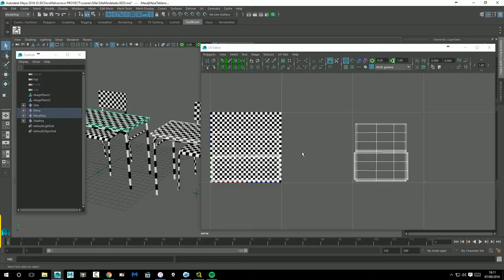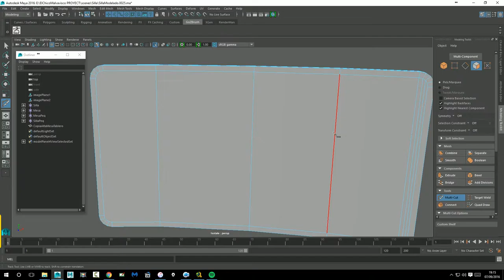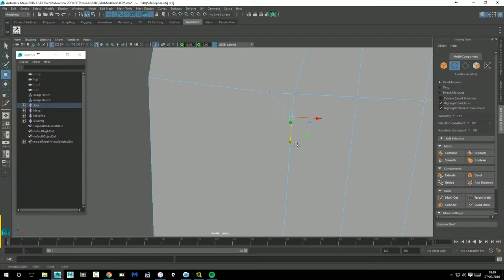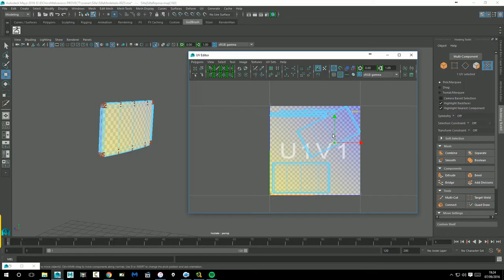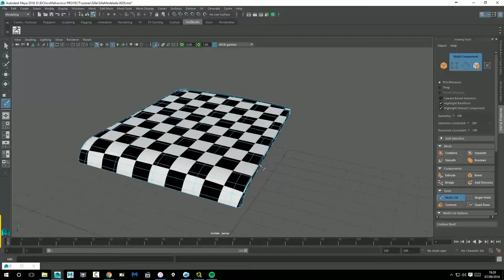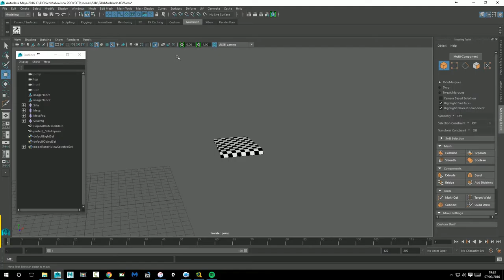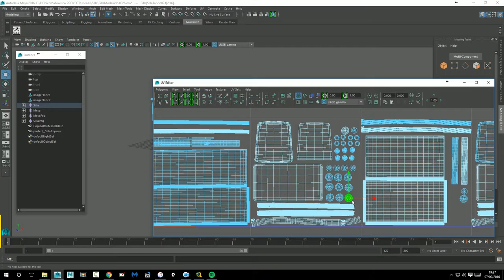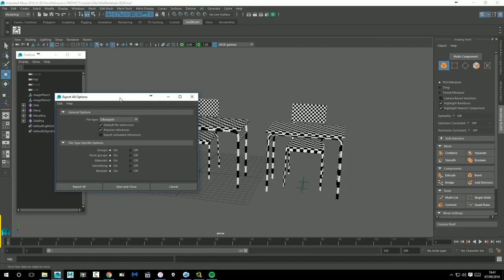08 Preparación para Mari (Creación Pupitre en Maya)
Preparación para Mari (Creación Pupitre en Maya)